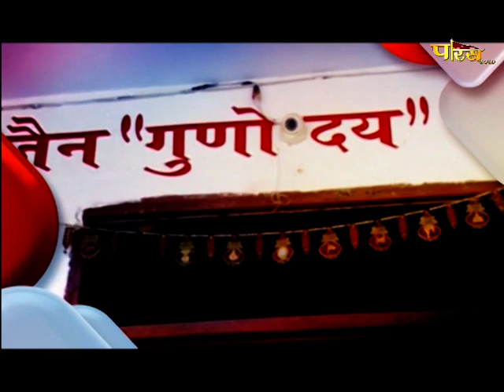Jin Abhishek Gunoday Tirth Gulgaon (Raj.) | जिन अभिषेक गुणोदय तीर्थ गुलगांव (राज.) | 14/11/21